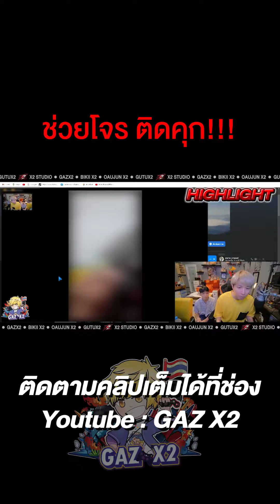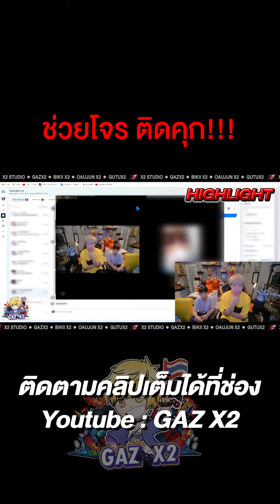ช่วยโจร ติดคุก!!!